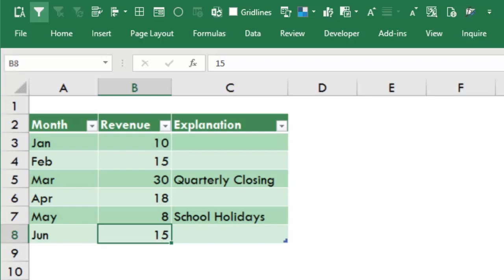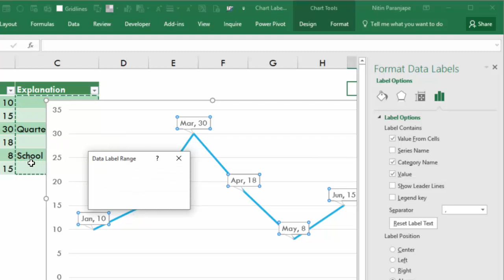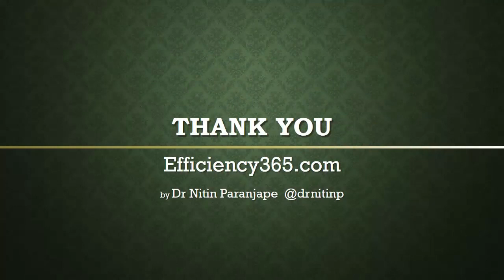Excel Chart Format: How to create dynamic chart labels with Data Label Range and Callout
Easy way to create live chart labels in Excel. Earlier, we had to add text boxes manually. Since Excel 2013, it has become extremely simple. Also learn the very useful Callout option. Another useful video from Dr. Nitin Paranjape of Efficiency365.com